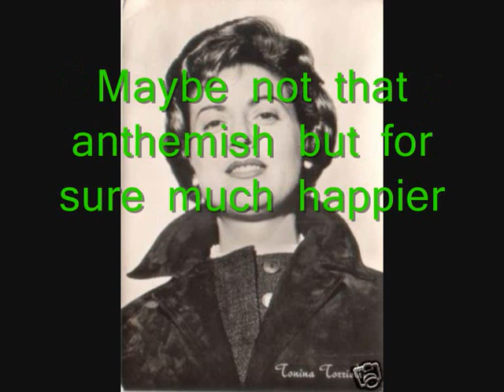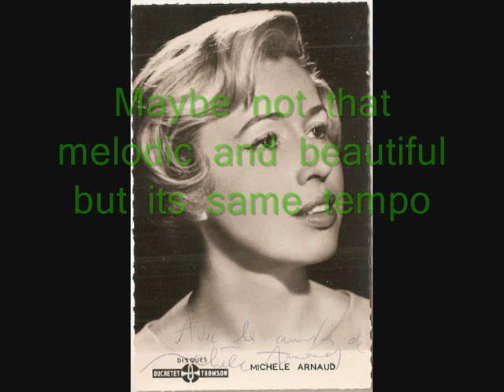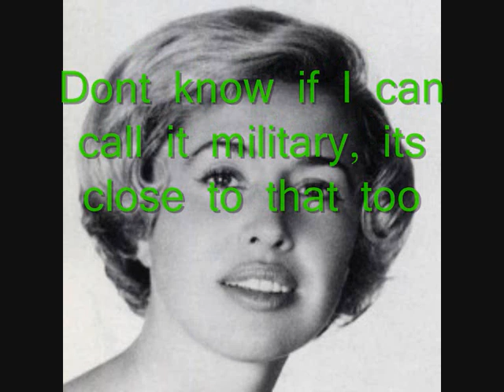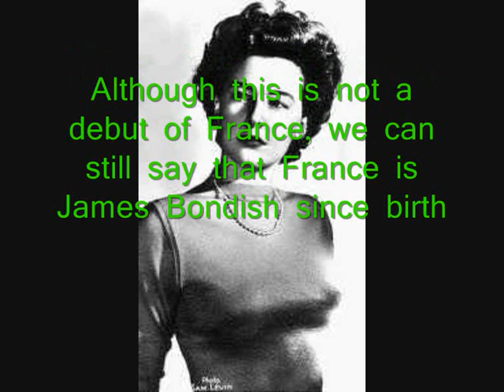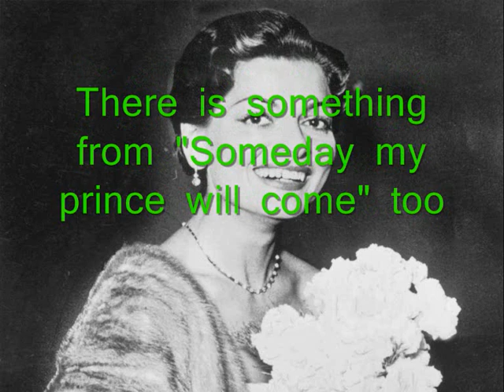Eurovision 1956 my top 14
First ever Eurovision!!! Birth of the best religion and legend!